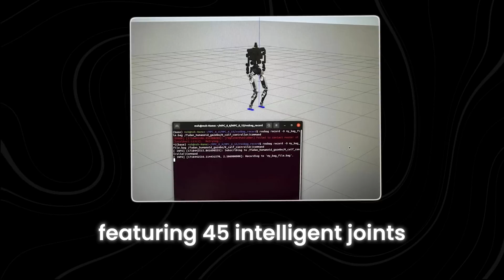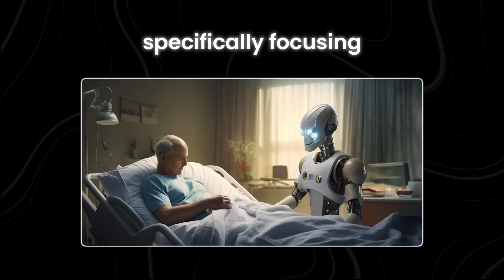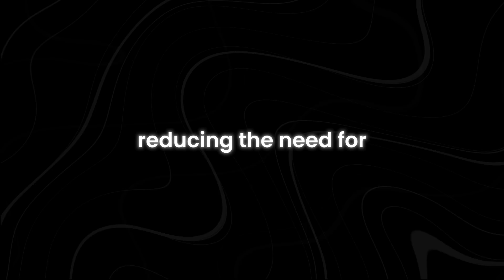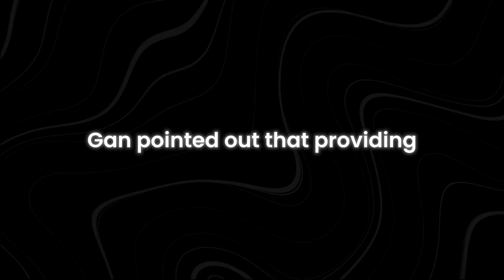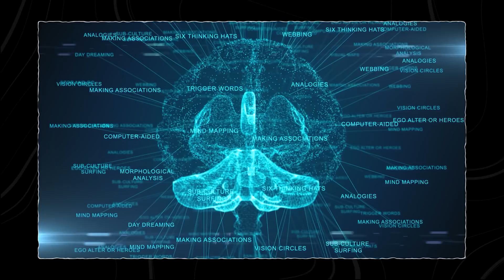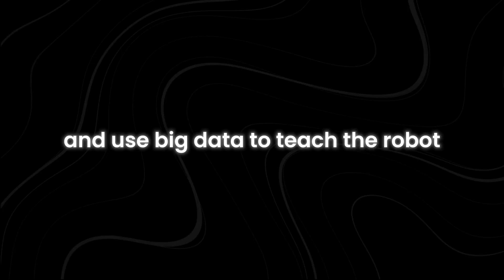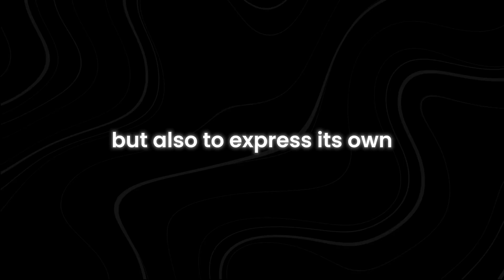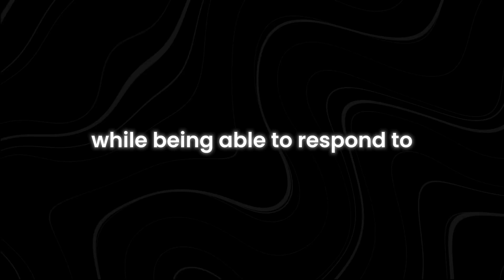China Unveils World's First Emotional AI Robot with Humanlike Feelings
Are you ready to witness the future of technology? In this video, we explore China's groundbreaking invention: the world's first emotional AI robot with humanlike feelings. This revolutionary creation has the potential to change our interaction with technology forever.

Discover how this emotional AI robot works and what makes it so unique. We'll dive into the advanced technology behind its ability to understand and respond to human emotions, bringing us closer to truly humanlike AI. Learn about the challenges and breakthroughs in developing this incredible machine and what it means for the future of AI.

The implications of this technology are vast, from healthcare to customer service, and even personal companionship. This video covers various potential applications and the ethical considerations surrounding emotional AI. Can robots truly understand and replicate human emotions? We'll discuss this and more, offering insights from leading experts in the field.

How do emotional AI robots work? What are the benefits of emotional AI in healthcare? How can emotional AI improve customer service? What are the ethical concerns with emotional AI? How advanced is China's AI technology? This video will answer all these questions. Make sure you watch all the way through to not miss anything.